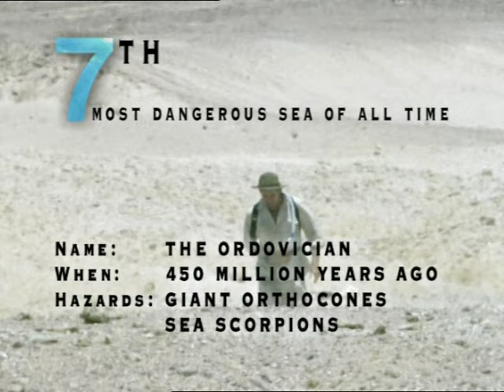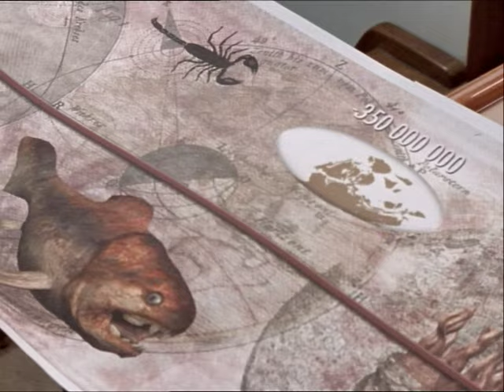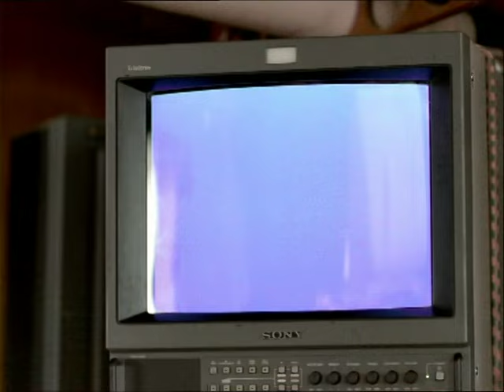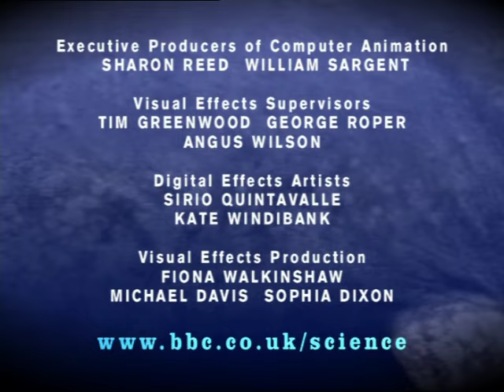Sea Monsters - A Walking with Dinosaurs Trilogy 2003 - E01 Dangerous Seas